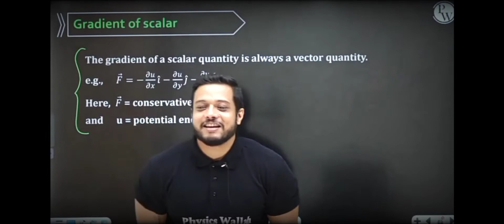Singing by Rajwant Sir op